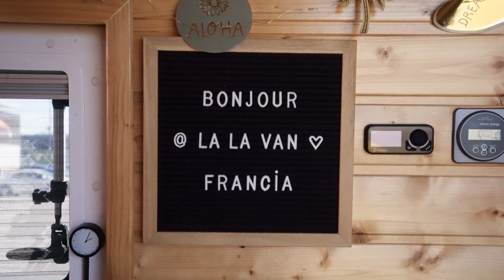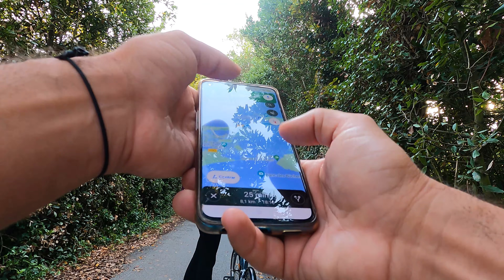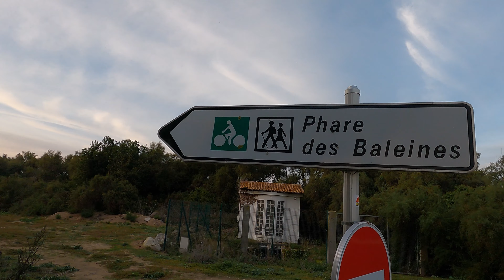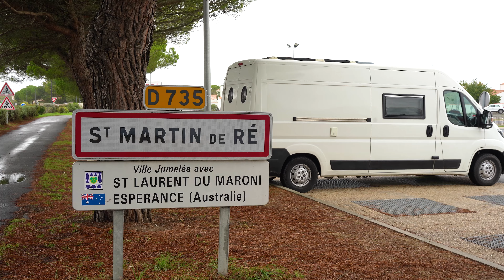🥵 ¡NO consigo VOLVER en BICICLETA! 🤦‍♀️ VAN LIFE Francia ISLA DE RE 🚐 en furgoneta camper van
VAMOS DEMASIADO LEJOS!

Somos Hugo y Nuria, y ahora mismo vivimos viajando en la furgoneta que nosotros mismos camperizamos. Y lo hacemos bien acompañados por nuestros perritos Snoopy y Minnie.

Empezamos nuestra vida camper en Portugal, y hemos visto lugares increiblemente bonitos, que puedes ver en la ruta LA LA VAN Portugal!

Y AHORA MISMO, estamos recorriendo Francia. Hemos empezado por el País Vasco francés, La Duna de Pilat y Burdeos...

🌞ISLA DE RÉ: 🏝

En el capitulo de hoy, casi nos quedamos atrapados en la ISLA DE RÉ, porque es un paraíso para ir en bicicleta y se puede decir que llegamos demasiado lejos... La aventura se convierte en pesadilla cuando empieza a anochecer y no quedan fuerzas para volver a la furgoneta que se encuentra a 30 km de distancia... TODA UNA AVENTURA!🚐😱

Recorremos toda la isla y descubrimos muchas curiosidades sobre ella, además de la increíble belleza de Saint Martin de Ré que es la capital de esta isla. 🚴‍♀️🚴‍♂️

También nos surge un problema en la furgoneta que tenemos que solucionar urgentemente, y es que se nos rompe la mesa y hace que nuestro día a día sea mucho más complicado... 🚐🔧🔨✂

Y hacemos una RIQUÍSIMA receta de temporada, para celebrar que nos encontramos en HALLOWEEN! Nuestro primer bizcocho en la camper!🍰🧁🤤